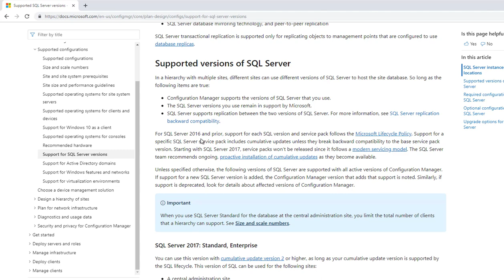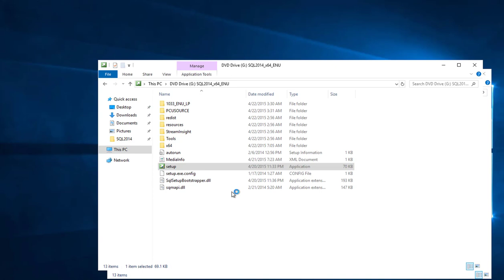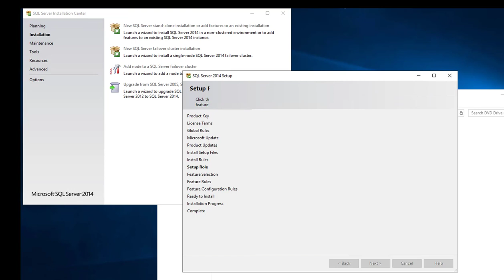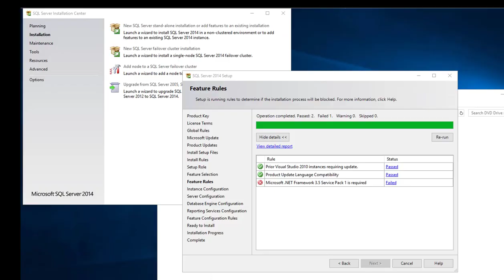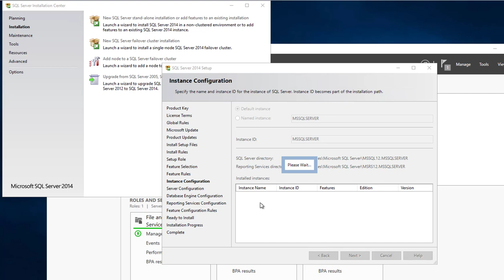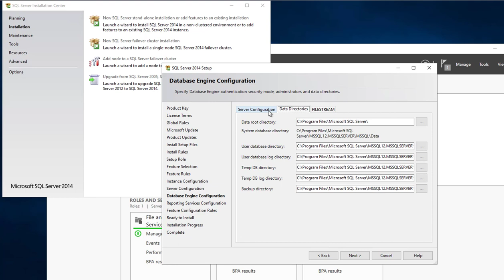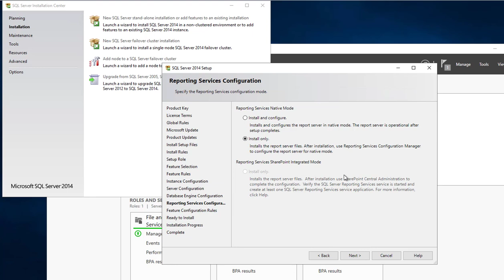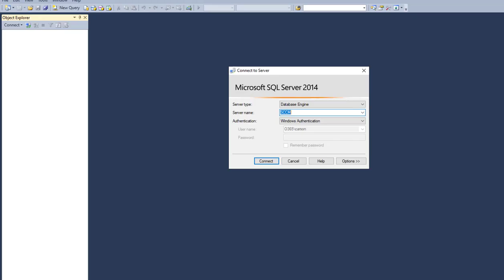Install and Configure SCCM Current Branch Primary site Step 1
Site and site system prerequisites for Configuration Manager and installation.